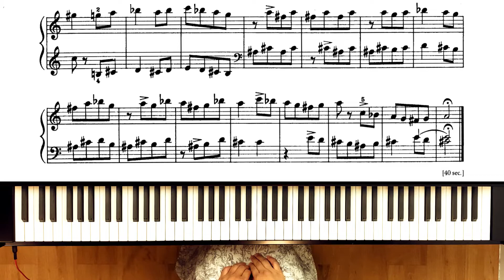Bartok: Minor Sixths in Parallel Motion (Mikrokosmos No.62)